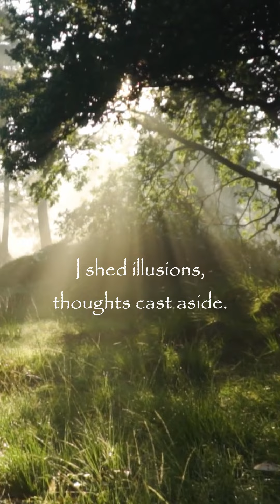Spell of Awakening: Dancing with Cosmic Threads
In this mystical forest where whispers guide,

I shed illusions, thoughts cast aside.
Awake I rise, beyond the mind's tight knot,
To realms of soul, where truth is sought.

Like a butterfly from cocoon I break free,
Unfurling wings to destiny's decree.
With magic's touch, I weave dreams bright,
Co-creating with the stars, igniting light.

In the dance of cosmos, I find my sway,
Shaping reality in every single way.
Illusions fade, revealing what's true,
I embrace my power, as I journey through.

In the tapestry of existence, I am the thread,
Weaving my path, where the stars are led.
Awake I stand, in radiant glow,
In this cosmic symphony, I freely flow.

So mote it be, as I decree,
In harmony with the universe, I'm eternally free.